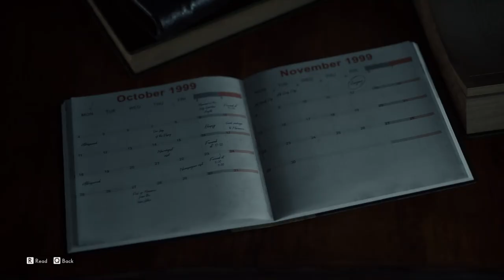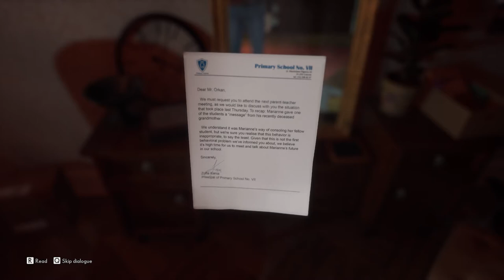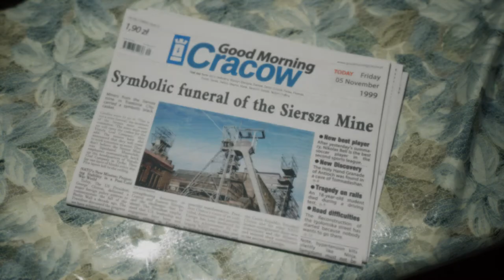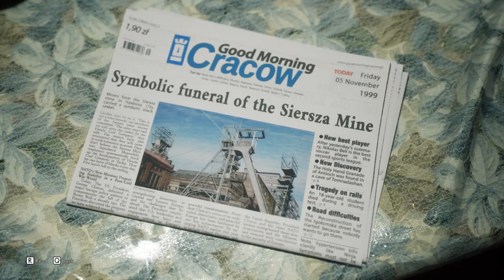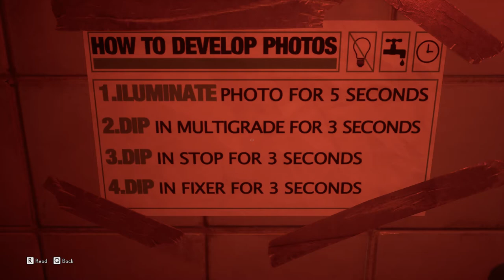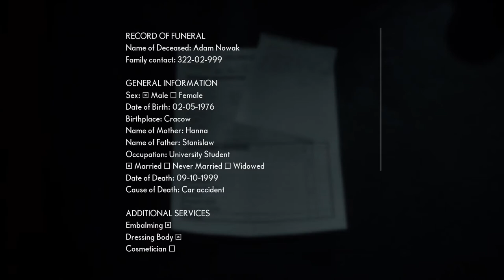JACK'İN ÖLÜMÜNÜ ARAŞTIRMA // THE MEDİUM //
The Medium , Oyuna giriş yaptık. Jack'in evini ve ofisindeki ipuçlarını inceledik. Morga gidip jack'in cesedine kravatını taktık ki cesedi yakışıklı olsun.. :)

Merhaba Gencolar. Ben JiNN Ali oyun videoları ile karşınızdayım. Her türlü oyun oynuyorum. Eğlenceli ve komik videolar çekip sizi de eğlendirmeyi ümid ediyorum. Videolarımı beğenmezseniz çarparım bak.. :)